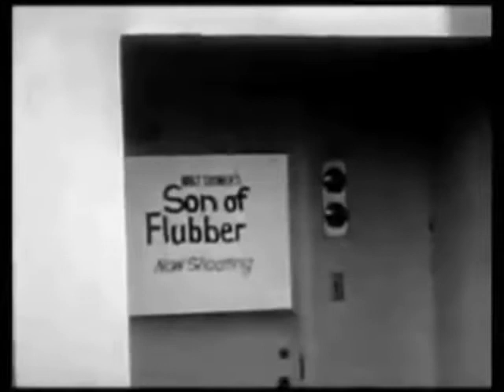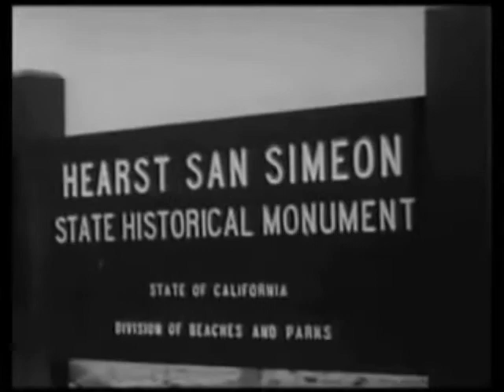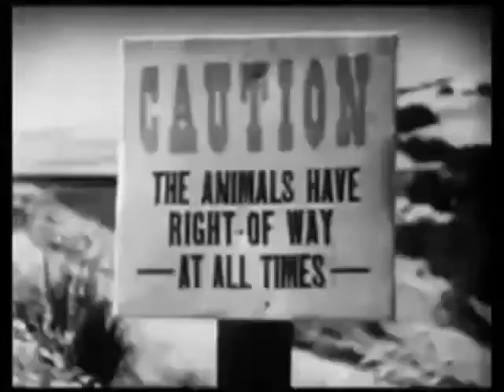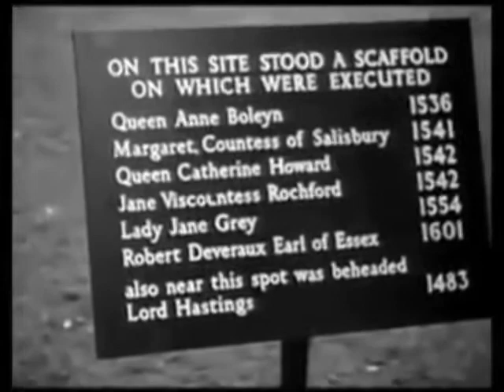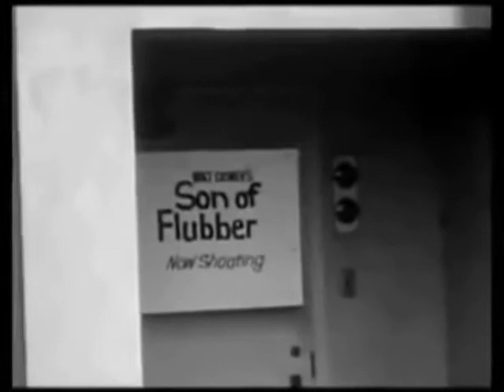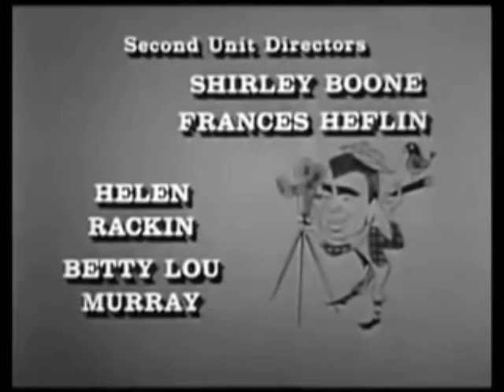Hollywood Without Makeup (RARE HOME MOVIES)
Ken Murray came to California in the 1920s as a homesick vaudeville actor. He wanted to stay in contact with his family back east, but hated writing letters. Instead, he got a camera and sent home 16 mm reels he'd shot of the early Hollywood stars when they weren't working.  Ken shares three decades of personal home movies of dozens of Hollywood stars. Not only does he share his own, but home movies from several celebrity friends, including:

Charlie Chaplin, Mary Pickford, Bob Hope, Cary Grant, Humphrey Bogart , Kirk Douglas, Groucho Marx, Harpo Marx, Mae West, Donna Reed, Marion Davies at the Hearst Castle and much, much more!